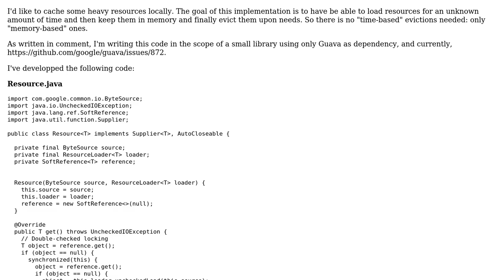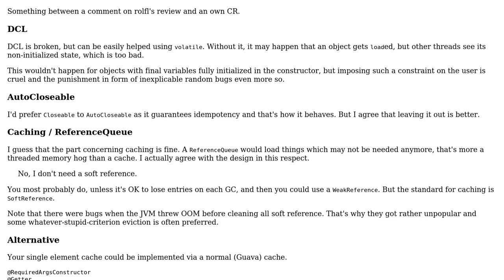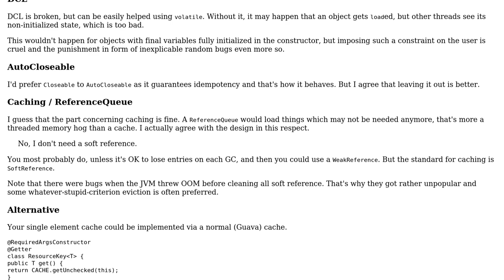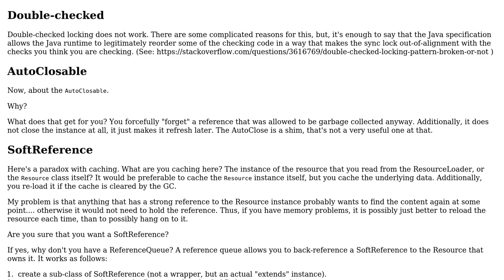Code Review: Resource caching in Java with soft references (2 Solutions!!)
Code Review: Resource caching in Java with soft references

With thanks & praise to God, and with thanks to the many people who have made this project possible! | Content (except music & images) licensed under CC BY-SA | Music | Images & others | With thanks to user rolfl user Olivier Gregoire user maaartinus and the Stack Exchange Network Trademarks are property of their respective owners. You are responsible for your own actions.